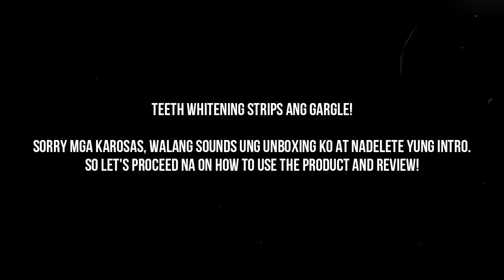Watson's Teeth Whitening Strips & Gargle, Effective ba??? | Rosy Cheex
Kung gusto nyong pumuti ang ngipin nyo, watch this video. I'm sure makakatulong ito sa inyo. Makakatipid pa kayo! Let your smile shine!
enjoy watching mga kaRosas!

Credits:
OutroMaker
MUsic provide by NCS Music